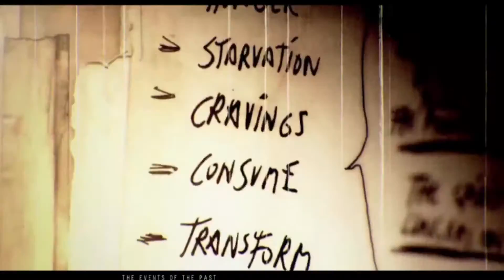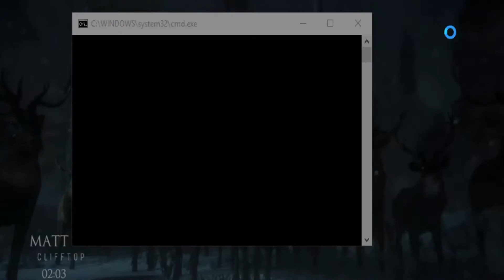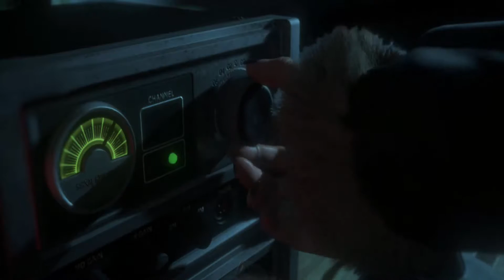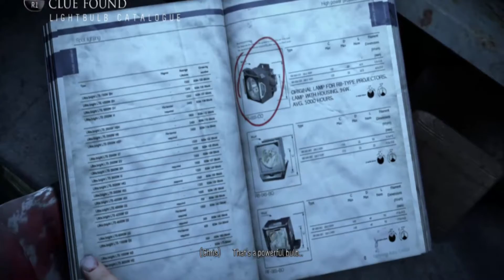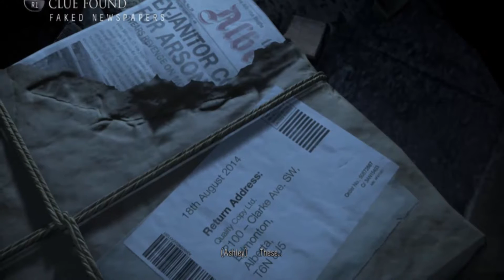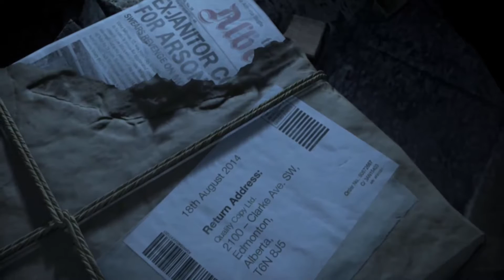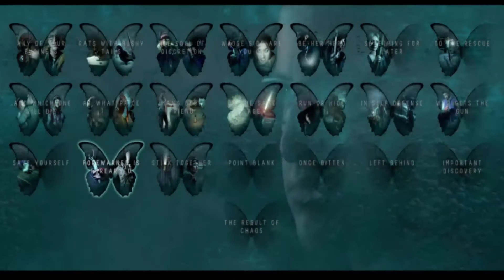Until Dawn: Chapter 6: Really?!: Lets Plays W/DaAverageGamer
or
AverageGamer_shawn

Or
Ac Shawn

or
Shawn_dagamer

Kik
Dakidrckstr

Dakidrkstr

Pokemon Showdown
dag_shawn(Fun/Practice)

Shawn_dagamer(Competivie)

Yugioh:
Duelingnetwork
DuelistAero

DevPro
Dag_shawn

3ds friendcode and IGN
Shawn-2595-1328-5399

Yungrockstr2013